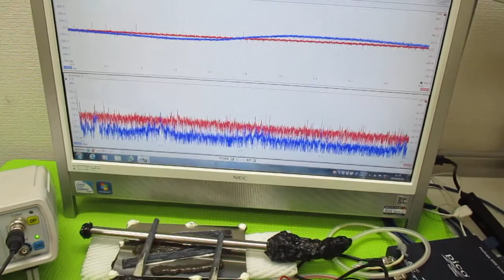メガヘルツの超音波発振制御プローブ ultrasonic-labo